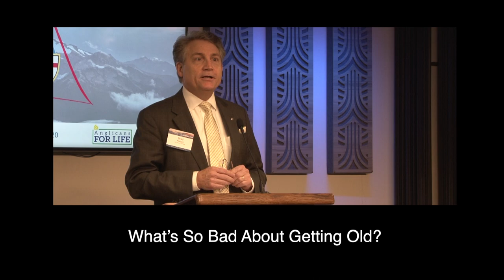What So Wrong about Growing Old?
Brad Matters serves as the president of Life Issues Institute, which is the pro-life grassroots partner of the Susan B. Anthony List Education Fund, headquartered in Cincinnati, Ohio.
Brad’s goal is to globally develop and disseminate effective pro-life educational material. In addition, Brad is the president of the International Right to Life Federation and a frequent international speaker and lecturer on abortion and related life issues. Brad’s a veteran to the pro-life cause, having more than 42 years of educational, political, and humanitarian experience. Currently, he serves to protect innocent human life as a peer counselor to men who’ve lost a child to abortion, and is a chairman of the board of directors of the Terri Schiavo Life and Hope Network, working to protect vulnerable individuals and educate others on end-of-life issues.